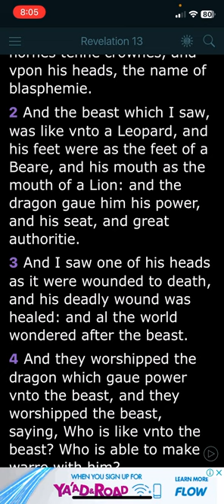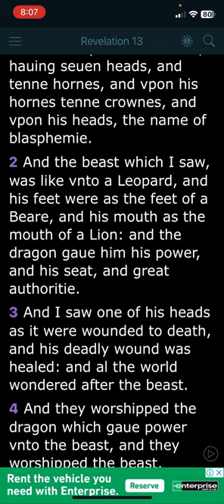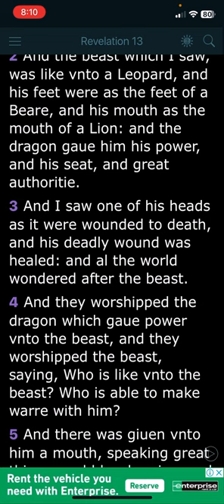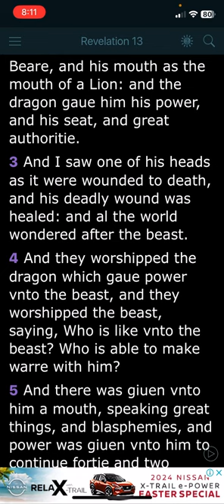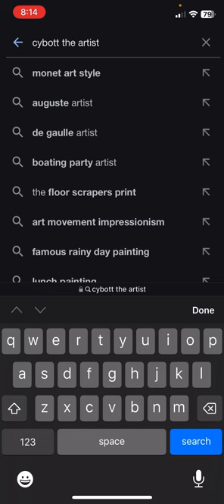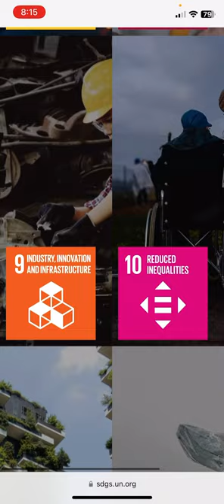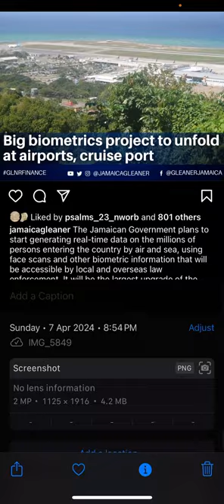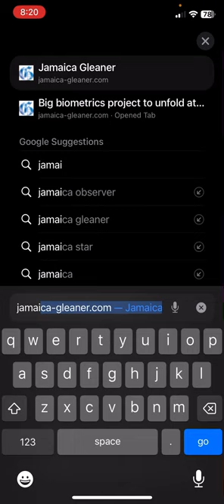THE MOTB IS COMING FAST